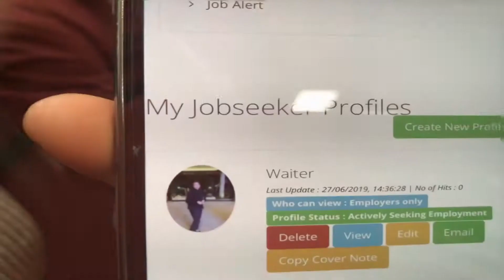Cara from SECTA 280619